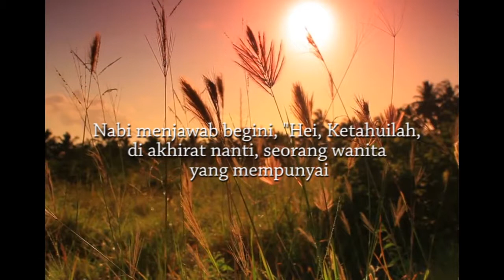Jodoh Dunia Akhirat - M. Quraish Shihab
Dalam Acara Shihab N Shihab bersama Najwa Shihab